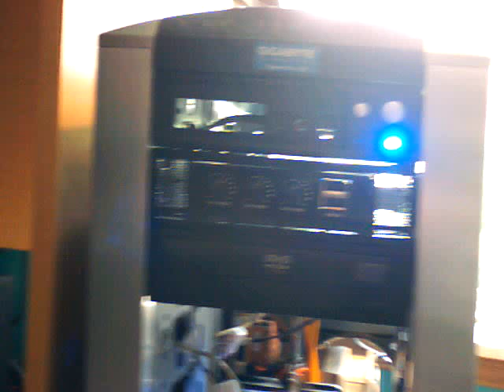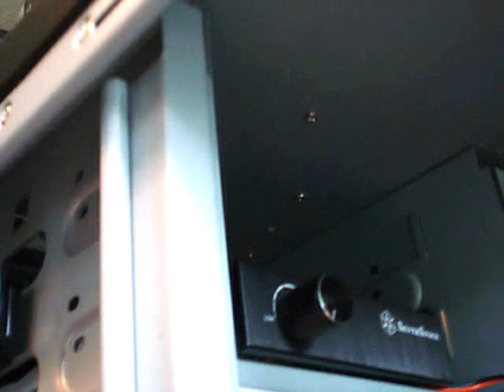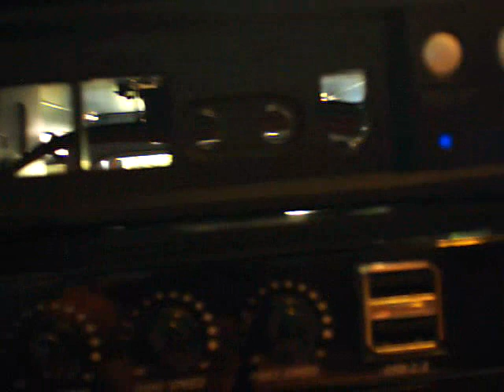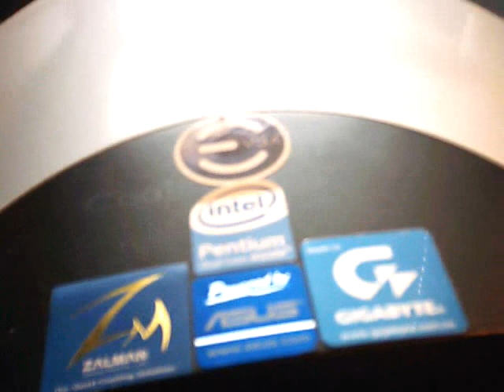CM Stacker Cable Management Finished Full Details 5/1/08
Part 3 of my no cutting or drilling CM Stacker stc-t01 cable management.

If you need help with anything computer or overclocking related leave me a message or comment. I am always willing to help out with these problems.